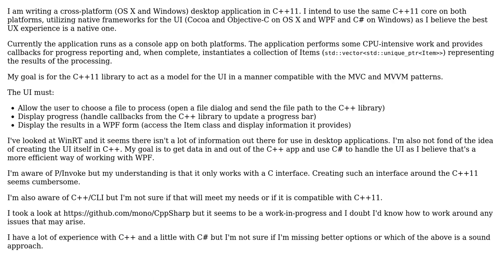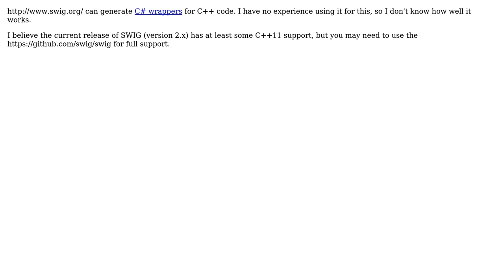Software Engineering: What are my options for using a C++11 library in a C# WPF application?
With thanks & praise to God, and with thanks to the many people who have made this project possible! | Content (except music & images) licensed under CC BY-SA | Music | Images & others | With thanks to user Rotsiser Mho user Josh Kelley user gbjbaanb user david.pfx and the Stack Exchange Network Trademarks are property of their respective owners. You are responsible for your own actions.